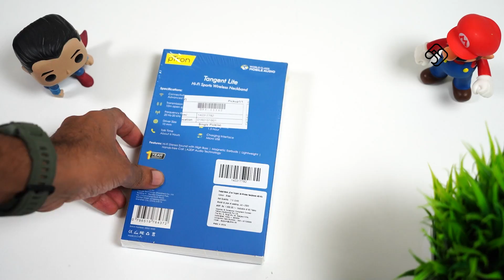விலை கம்மியா இருக்கே! அப்போ தரம்?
எண்ணம் எழுத்து கருத்து - Spotify Podcast pTron Tangent Lite Magnetic in-Ear Wireless Bluetooth Headphones with Mic - 4 colors

GSS Score Card
Design  3/5
Build Quality 3.5/5
Bass 3/5
Voice Clarity 3/5
Fine Instruments 3/5
Telephone Calls 3/5
Gaming 2.5/5
Battery 3/5

    125mAh Li-Polymer battery ensures music playback time of 6 hours
    In-ear wireless headphones with Hi-Fi Sound, high bass & magnetic earbuds
    In-line remote control allow calls & music control for a hands-free experience
    1 year manufacturer warranty, customer care number: 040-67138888
    Bluetooth 5.0; 6 Hours Music & Talk-time; 1.5 Hours Charging Time; 10m Wireless Range; Strong Connectivity; Passive Noise Cancelation; Lightweight earphones
    Ergonomic Sports Design; 125mAh Li-Polymer Rechargeable Battery, 200 Hrs Standby Time, Micro USB Charging (cable provided), Widely Compatible with All Smartphones & Tablets